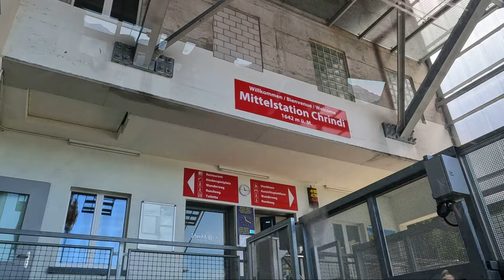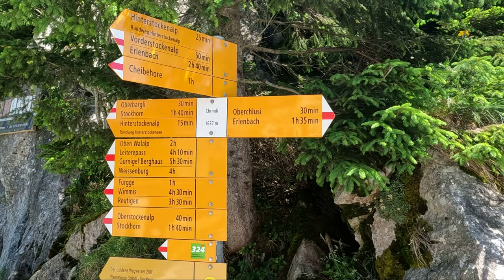STOCKHORN Switzerland: Amazing Mountain in the Bernese Oberland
The Stockhorn, situated in the Bernese Oberland region of Switzerland, is approximately 10 kilometers east of Thun and is accessible via a cable car system comprising two segments, with a total travel time of around 20 minutes. From its summit, visitors can enjoy panoramic vistas of the Swiss Alps, including notable landmarks such as Lake Thun, the Eiger, the Mönch, and the Jungfrau. The area offers a variety of hiking trails, with routes leading to several lakes and alpine huts. Among these trails, the path to Hinterstockensee stands out for its popularity, offering hikers the opportunity to explore the picturesque mountain lake nestled within an enchanting alpine landscape.

Thumbnail picture: sbb.ch

⏱️⏱️VIDEO CHAPTERS⏱️⏱️
00:00 Cable car section 1 (Erlenbach to Chrindi)
03:30 Cable car section 2 (Chrindi to Stockhorn)
05:29 Stockhorn
08:05 Hinterstockensee hike